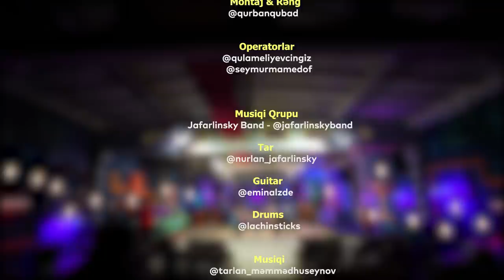Fəlidən Doğru Xəbər #30 Bəhram Bağırzadə (Tam hissə)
İRADAM MEDİA İstehsalı

Təşkilati dəstək : Kasap Dönər